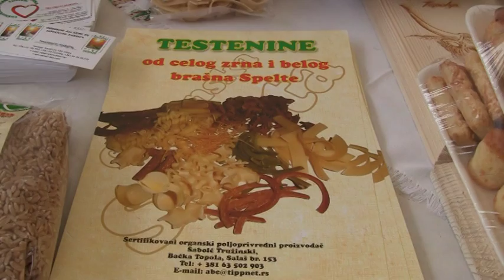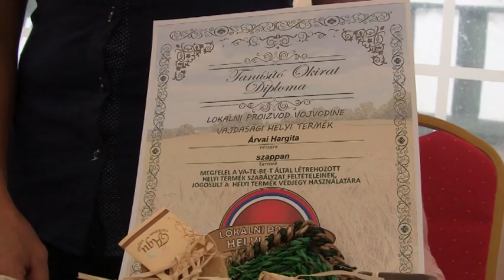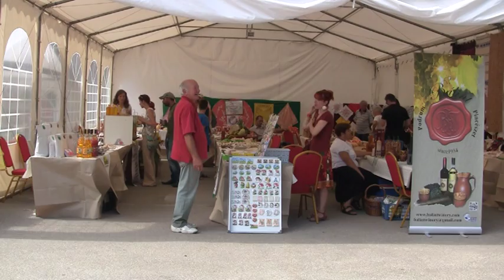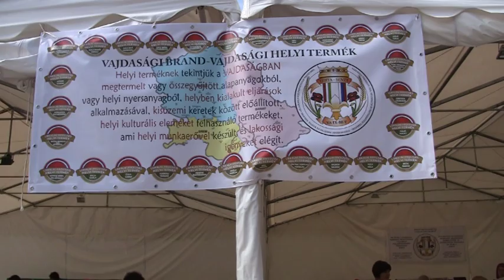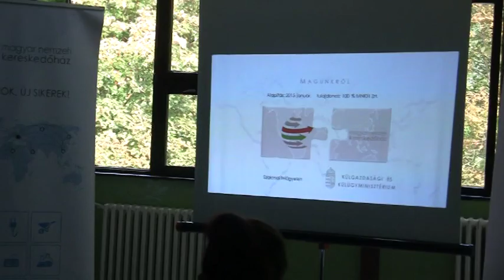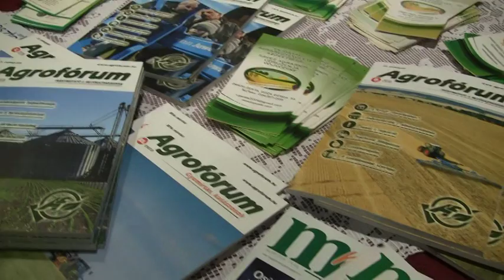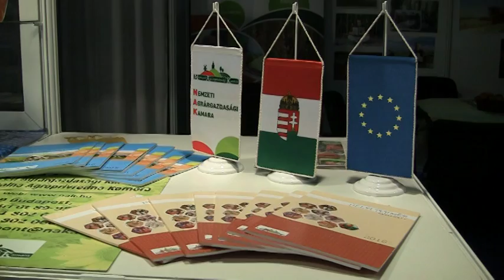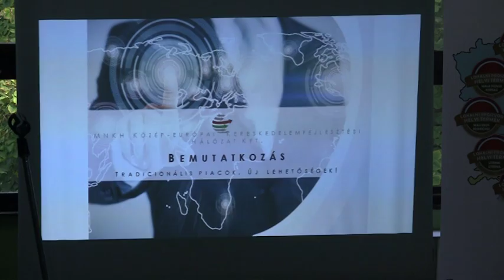Közel-kép - 2016.09.29.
– 13. Topolya Expo mezőgazdasági kiállítás